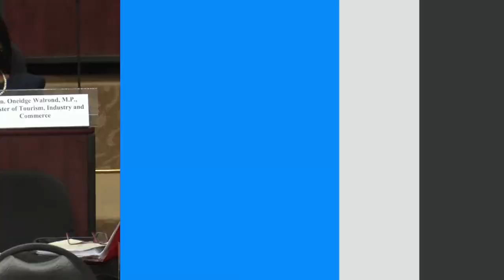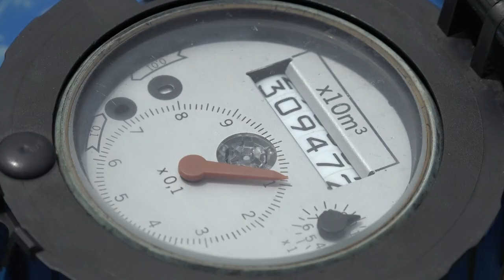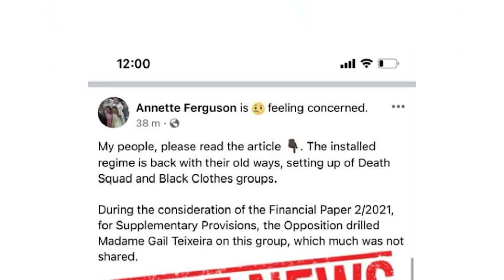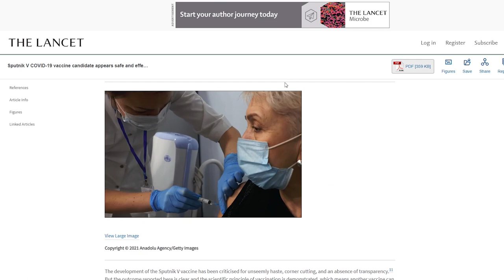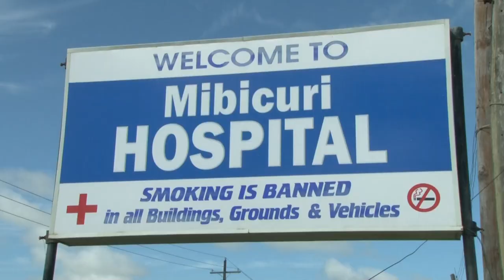Weekly Digest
Weekly Digest, where we recap the week of activities of Government Ministers.